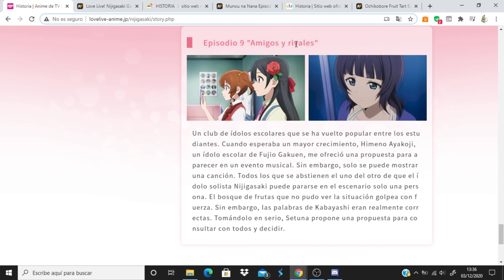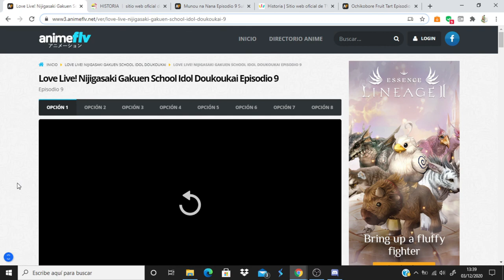Love Live! Nijigasaki Gakuen School Idol Doukoukai comentando avance del capitulo 10